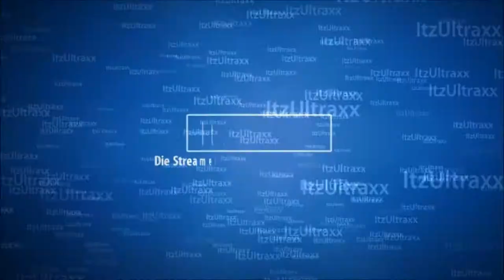Vlog #119 Een Ritje Naar Made....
Op De zaterdag een Ritje Naar Made In Noord Brabant!